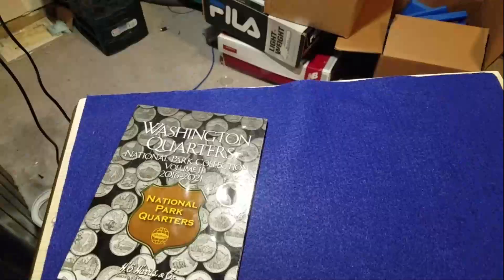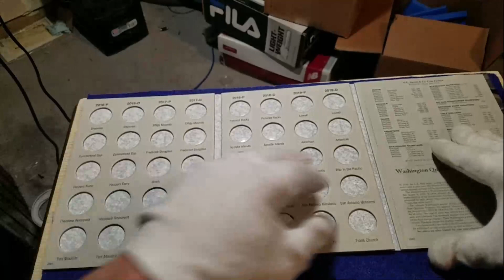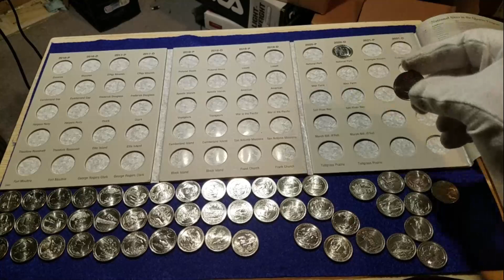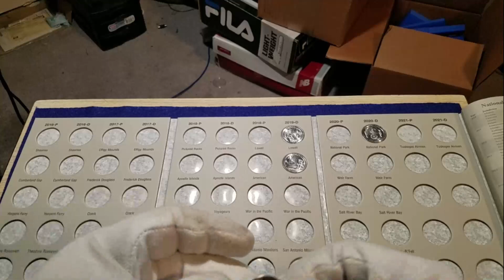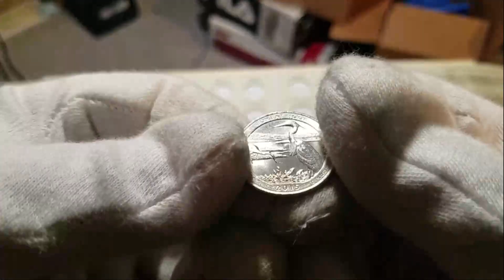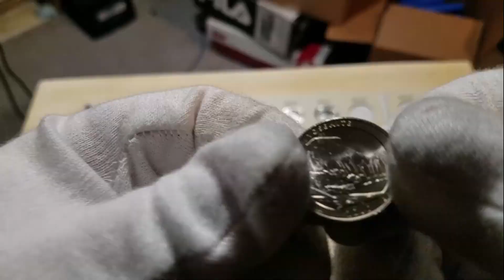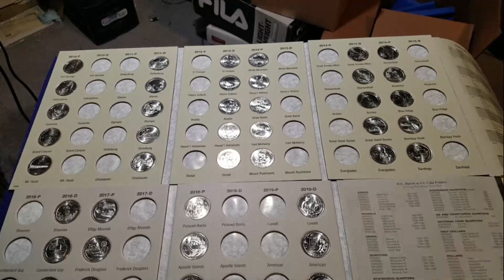250 Subs GAW ******CLOSED******and Filling the State Park Quarter Albums Comment Video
COMMENT VIDEO for my Official 250 Subs Give A Way Notification. 2 chances to win. #2 Shout Out.  Then, Post the link to the video on your Comment for this Video. Give A Way will last till Monday, March 9th. @6pm CST, even if the goal is met early to give everyone a chance to comment or do a Shout out. I will put out a quick video as soon as I can with the Winners. Comment winner will be Chosen with the Random Comment Picker and Shout Outs will have their name put on a will and Drawn that way.  Items for GAW are in the Video. Most item are Items I made myself. Good luck and let me know if you have any questions. If you want to see how some of the items were made, check out a few of my Videos.

Sorry, you must be 18+ to enter!!!

Also, in this Video, I will adding some State Park Quarters to my Albums.